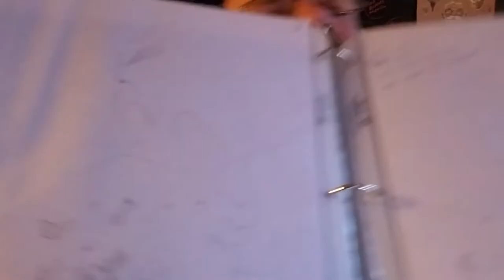DAS Blog V#2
Working on 'The Storm' (working title) with a little drawing demo for you at the end.

For more information on The Complex Quest of Riley Red or to follow the Daniel Aaron Stuart blog visit the